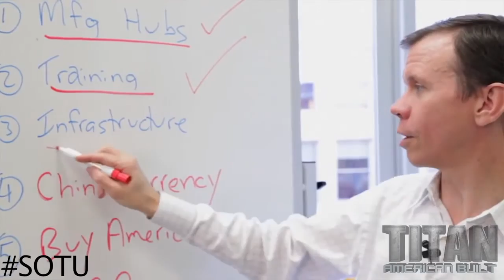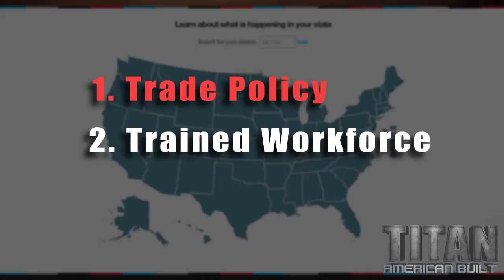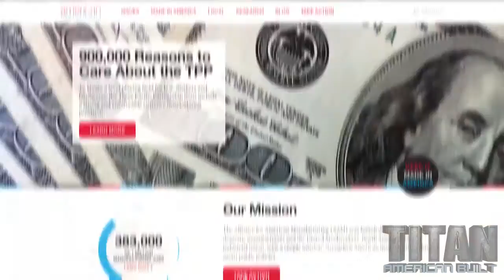The Facts on American Manufacturing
AAM's own Scott Paul chats with Titan Gilroy, star of the reality show Titan American Built, about the revitalization of American manufacturing.